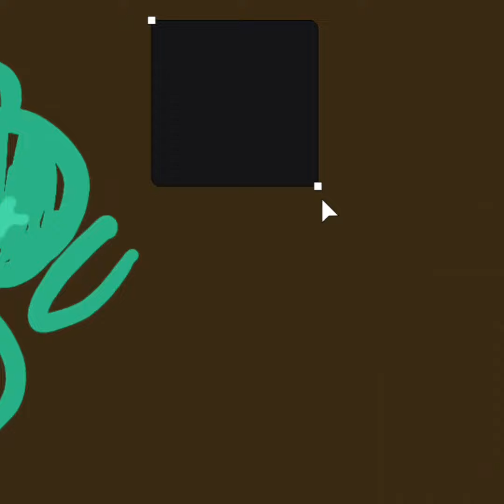trypophobia meme (a character I draw on paper called green) +outro